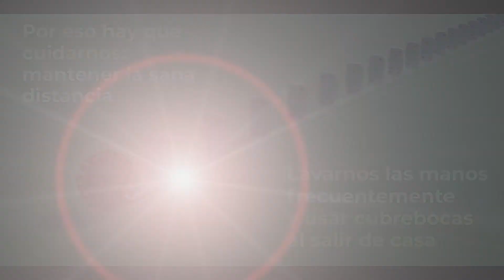Recuerda seguir las MedidasDePrevención y si te es posible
Recuerda, la prevención la haces tú!
Seamos preventivos